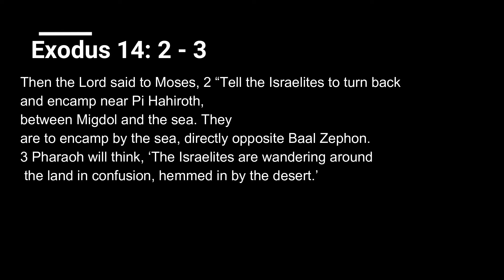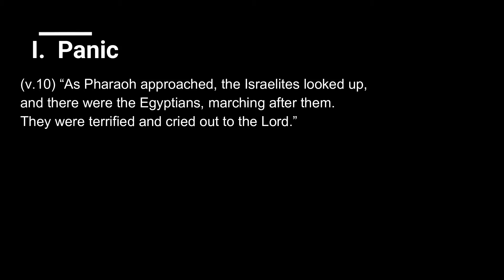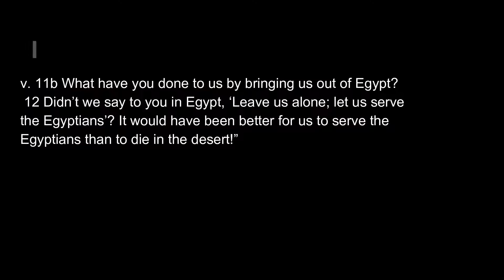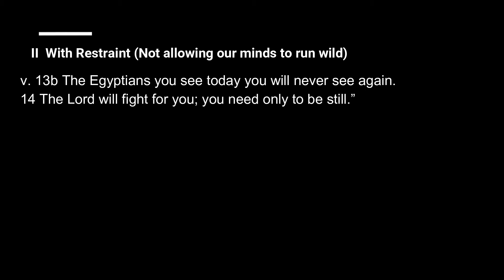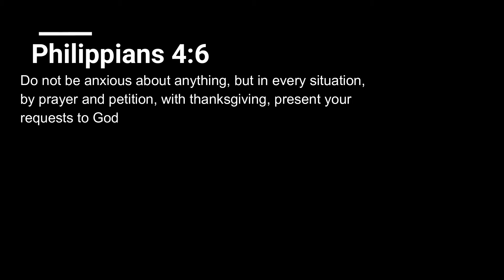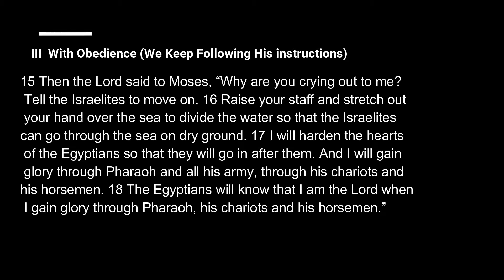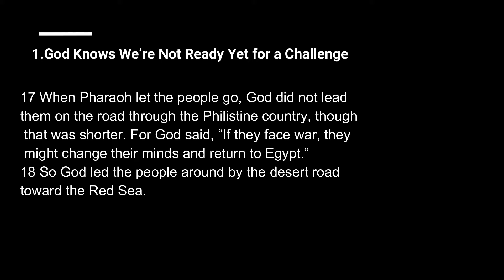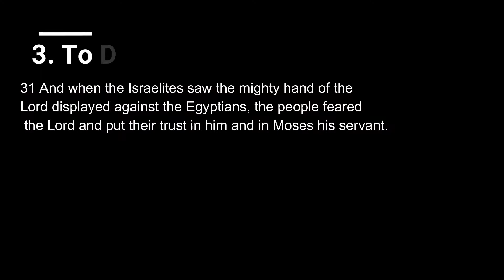Sermon Aug 30,2020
Preached by: Ptr. Alvin Carreon